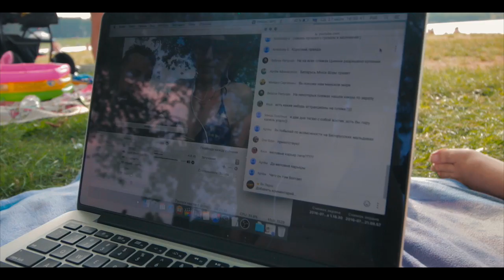Все ПОДОРОЖАЛО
Меня зовут Ян Ларос. Более 6 лет назад мы всей семьей переехали жить из России в Белоруссию. С тех пор, Белоруссия стала нашим домом. Каждый день мы снимаем семейные влоги, в которых показываем Беларусь и нашу жизнь.
Отдых. Переезд. Путешествия. Все это и многое другое на нашем канале